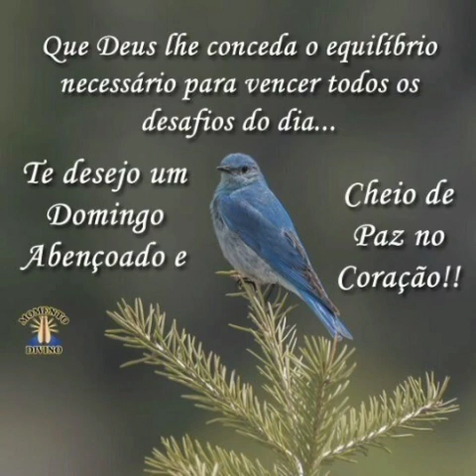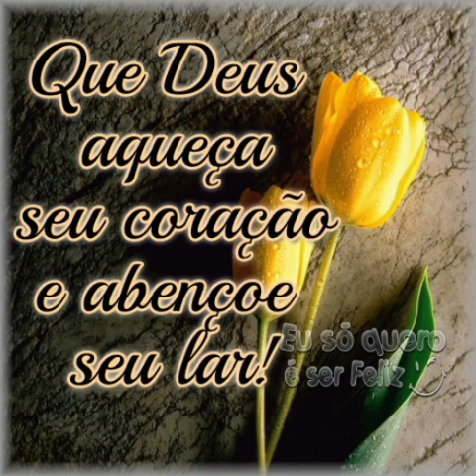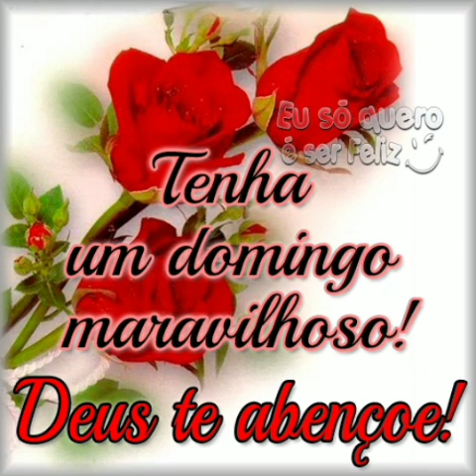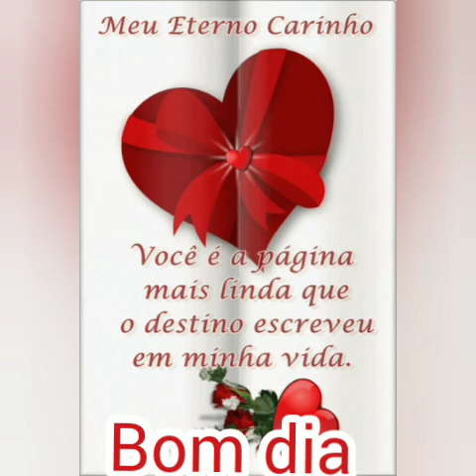MENSAGEM DE BOM DIA FELIZ DOMINGO 💗💖🌺🌸🌻❤️🌹🌷